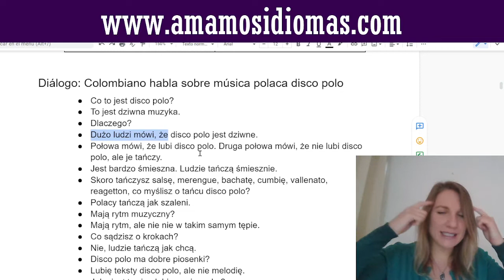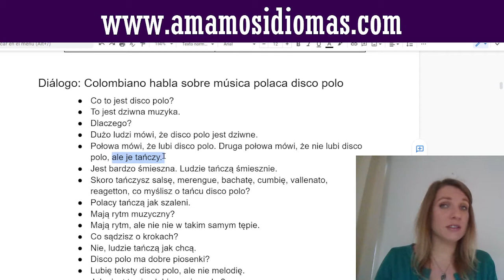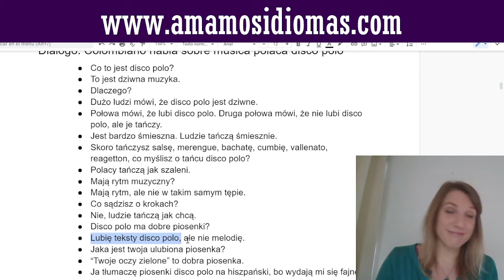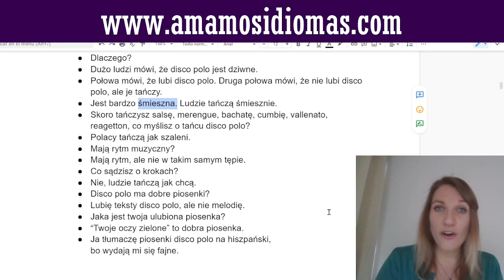Colombiano habla sobre música polaca | Conversaciones para aprender idioma polaco Nivel básico